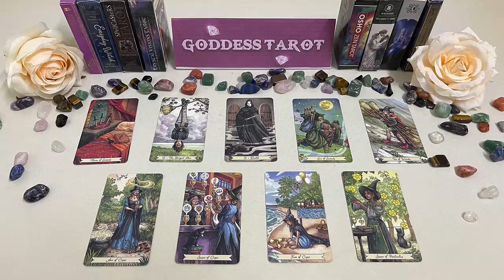ARIES JUNE 2023 YOU ARE BEING WATCHED BY SOMEONE WHO IS FINALLY REALIZING THAT THEY LOVE YOU ~WANT U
ARIES JUNE 2023 - YOU ARE BEING WATCHED BY SOMEONE WHO IS FINALLY REALIZING THAT THEY LOVE YOU. THEY WANT U ARIES JUNE LOVE TAROT READING